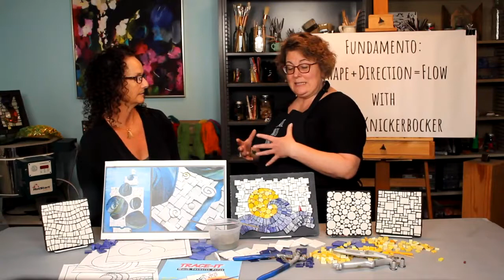Fundamento: Shape+Direction=Flow with Kelley Knickerbocker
Mosaic Arts Online is thrilled to present Kelley Knickerbocker and her unique spin on andamento, titled FUNdamento. Kelley began her mosaic explorations by reassembling random shards of broken materials and found objects. And that’s a good thing, because fitting those come-as-they-are shapes together honed her sense of visual/spatial unity. In other words, the ability to match up sides and angles of disparate shapes to reveal their unique harmony.

In FUNdamento, Kelley takes you to the next level and explores using wheeled nippers to cut specific shapes with specific intentions of direction and flow. This intentional expressiveness is what in classical Italian mosaic vocabulary is called andamento. Exploring this process together and learning from each other is what Kelley calls FUNdamento!

Kelley teaches this course by building a simple three-section mosaic seascape while analyzing three different types of andamento (circles, squares/rectangles, and classic linear) and you will learn how to construct them, how to combine them, and how to decide which is most useful when.

By using the direct setting method into thinset mortar, you will get a bit of an education on how height differentials work with no grouting! Kelley will discuss a little about design (simplicity vs complexity, hard edges vs organic, transferring to substrate), a fair bit about process (preprocessing materials, order of construction, adding unplanned elements), and address a few color issues (variety in a single-color field, boosting the vividness of colors) as they arise.

The main focus of this course will be on shaping: coaxing circles from squares, a foolproof trick for perfect keystoning angles, keeping randomness random, consistent inconsistency, creating/reinforcing directionality when you want it, diverging a line with a piece shaped like a pair of underpants (yes, really!), and more.

When you’ve completed this course you’ll be conversant in three andamenti, you’ll be a better cutter of materials, and you’ll have gained the confidence and skill to be intentionally expressive with both directionality and randomness in your mosaics.

We hope Mosaic Arts Online continues to expand your mosaic art horizons while learning and creating "In your own space and at your own pace" (TM)